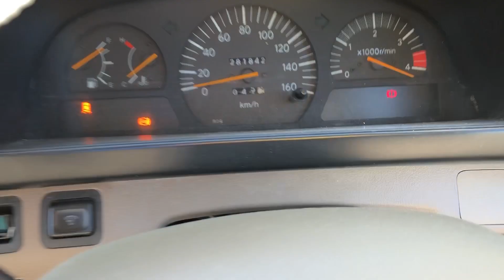SM-2916 , TOYOTA COASTER , MODEL/KC-HDB51 , ENGINE-1HD